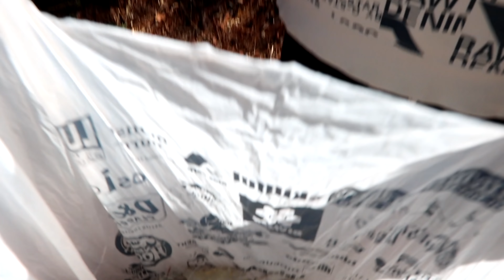【大事】釣り禁止の池でゴミ拾いしてみた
良いことをすると偽善者だと言われたり、言われた方も、「偽善者でも良いのでします。」と言っているが、俺は絶対に違うとだけ言っておく。俺は俺がやりたいと思ったからやってる。　　掃除した場所が綺麗になって何が偽善なのか。　良いことは良いことだ。そういう偽善者って言われておとなしくそれに流された対応を取る風潮は消し去ろ。　良いことをしてるんだから。
　俺は登録者数10万人になろうが、100万人になろうが、1000万人になろうがゴミ拾いをする。と言っている。しかし、これは本心だがゴミを拾いたくないとも思っている。俺が死ぬほど有名になってる頃にはごみ拾いする人が増えて、俺が拾えるゴミすらなくなってる時代になっていてほしいからだ。　みんなやろうぜ。　特に俺のことを応援してくれる人はな！